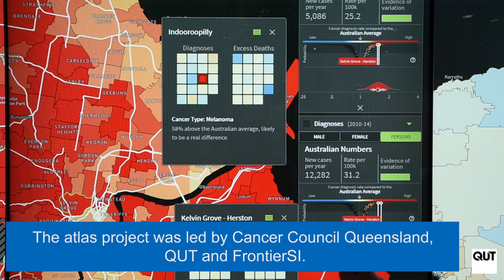Australian Cancer Atlas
Australians can now discover the impact of cancer in their suburb or town, with the launch of the Australian Cancer Atlas.
The interactive digital atlas shows national patterns in cancer incidence and survival rates based on where people live for 20 of the most common cancers in Australia.
This world-leading project, led by researchers from Cancer Council Queensland, QUT and FrontierSI, will give health agencies and policy makers a better understanding of geographic disparities and health requirements across the country.